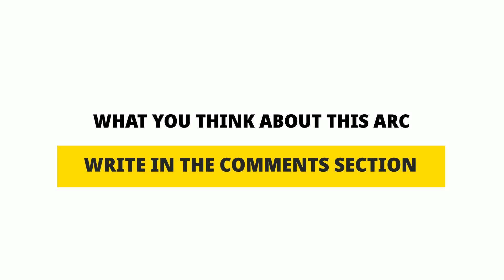Dragon Ball Super || New Arc Trailer Revealed || Granola The Survivor Arc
𝗬𝗢𝗨 𝗪𝗜𝗟𝗟 𝗙𝗜𝗡𝗗 𝗔𝗟𝗟 𝗧𝗬𝗣𝗘𝗦 𝗢𝗙 𝗔𝗡𝗜𝗠𝗘 𝗥𝗘𝗟𝗔𝗧𝗘𝗗 𝗘𝗫𝗣𝗟𝗔𝗡𝗔𝗧𝗜𝗢𝗡 𝗩𝗜𝗗𝗘𝗢𝗦 𝗔𝗡𝗗  𝗗𝗢𝗖𝗨𝗠𝗘𝗡𝗧𝗔𝗥𝗬 𝗩𝗜𝗗𝗘𝗢𝗦 𝗢𝗡 𝗠𝗬 𝗖𝗛𝗔𝗡𝗡𝗘𝗟•

▬▬▬▬▬▬▬▬▬▬▬ஜ۩۞۩ஜ▬▬▬▬▬▬▬▬▬▬▬
 ▓▓▓▓▓▒▒▒░░░ 𝗣𝗟𝗘𝗔𝗦𝗘 𝗥𝗘𝗔𝗗 𝗧𝗛𝗜𝗦 ░░░▒▒▒▓▓▓▓▓
▬▬▬▬▬▬▬▬▬▬▬ஜ۩۞۩ஜ▬▬▬▬▬▬▬▬▬▬▬

🌟𝗗𝗜𝗗 𝗬𝗢𝗨 𝗟𝗜𝗞𝗘 𝗜𝗧 𝗩𝗘𝗥𝗬 𝗠𝗨𝗖𝗛? 𝗟𝗘𝗔𝗩𝗘 𝗬𝗢𝗨𝗥 𝗙𝗔𝗩𝗢𝗨𝗥𝗜𝗧𝗘 👌
🌟𝗖𝗢𝗠𝗠𝗘𝗡𝗧 𝗪𝗛𝗔𝗧 𝗬𝗢𝗨 𝗧𝗛𝗜𝗡𝗞 𝗔𝗕𝗢𝗨𝗧 𝗧𝗛𝗘 𝗩𝗜𝗗𝗘𝗢!✍️

Dragon Ball Super New Arc

After The Moro Arc

Granola The Survivor Arc

New Arc

New Arc of Dragon Ball super

Granola

New villain of Dragon Ball super

Dragon Ball Super New Threat